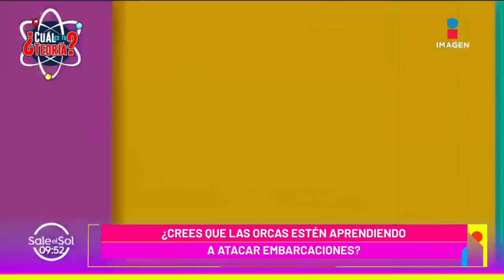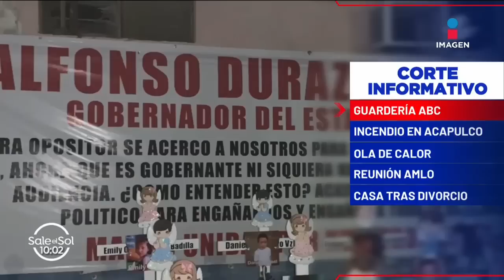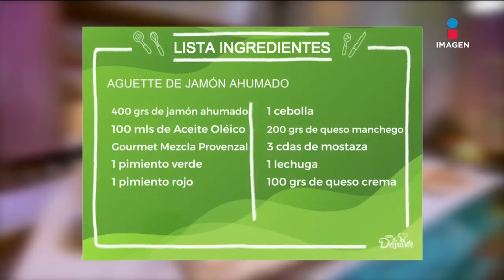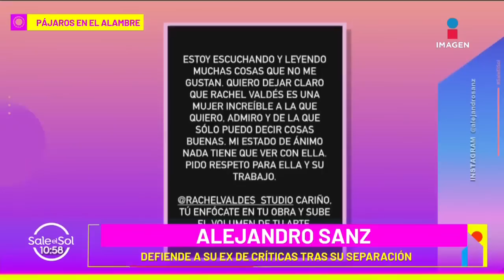¡Héctor Soberón INTIMIDA a su ex por demostrar su paternidad! | Sale el Sol | 6/06/2023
Seguimos con el último adiós al reportero RicardoRocha; HéctorSoberón habría amenazado a la madre de su hijo, además tuvimos la presencia de JavierIbarreche para poner a prueba los conocimientos de cine de nuestros conductores.